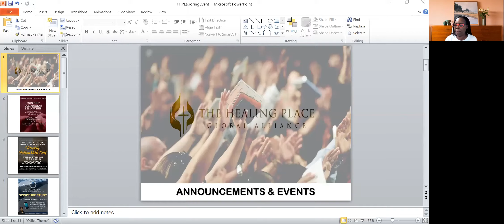The Parable of The Virgins. Are you preparing for the bridegroom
Dr. Denise J. Williams and The Healing Place Global Alliance hosts Communion on the third Thursday of every month on Zoom. To join us and find out more,